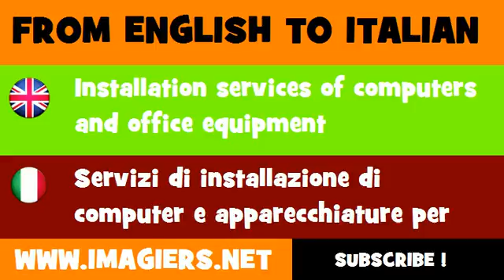FROM ENGLISH TO ITALIAN = Installation services of computers and office equipment